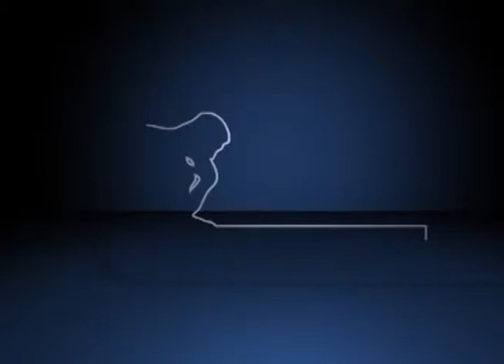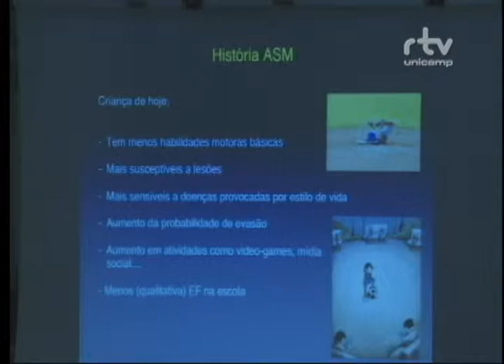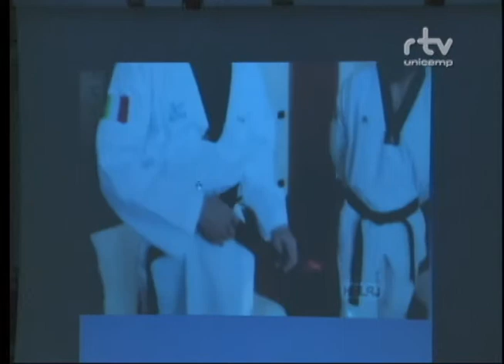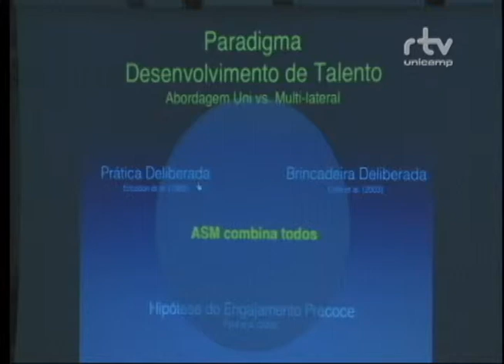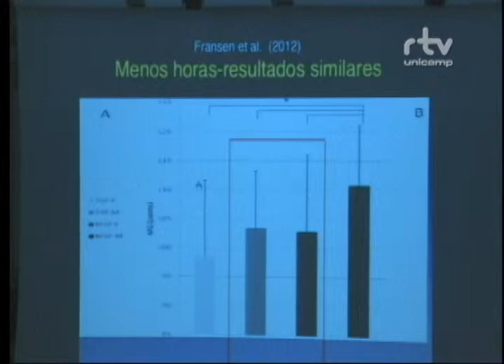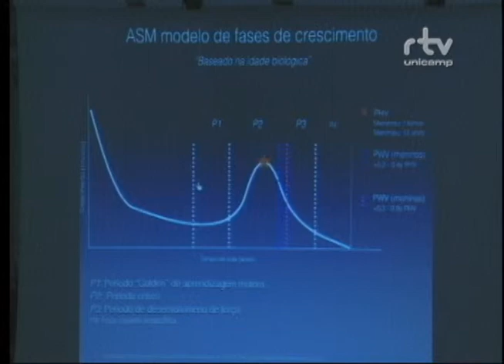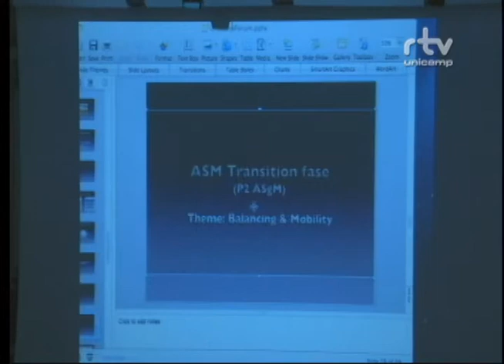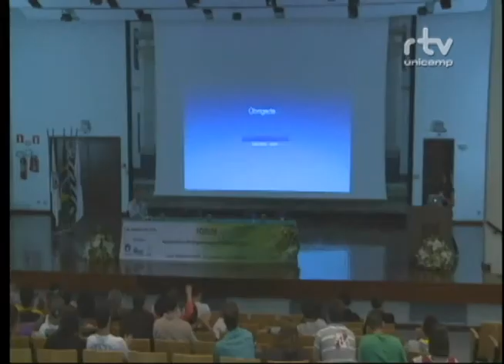Fórum Ações para o Protagonismo do Futebol Brasileiro – Martina Navarro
Palestra “Metodologia de Treinamento”, da professora Martina Navarro, pesquisadora da Universidade Federal de São Paulo (Unifesp). Apresentação foi feita durante a mesa “Desafios para Formação no Futebol”, no Fórum Ações para o Protagonismo do Futebol Brasileiro. O evento foi realizado pelo Fórum Pensamento Estratégico (PENSES) da Unicamp, em 25 de setembro de 2014, no Auditório da Faculdade de Ciências Médicas da Unicamp.